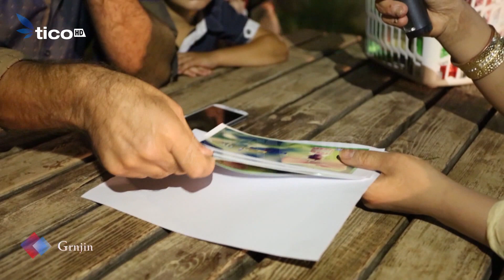GERNJIN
TICO HD - Programs Gernijin